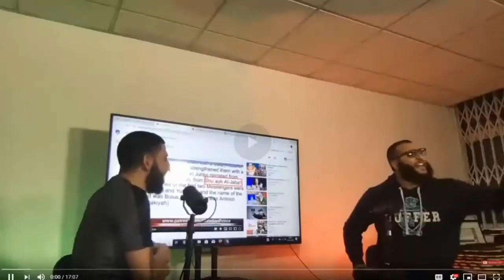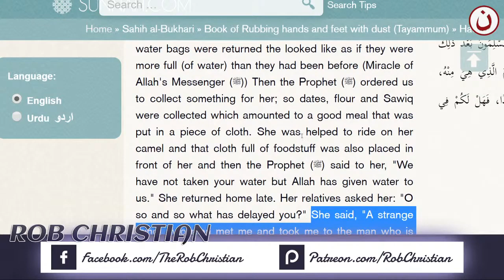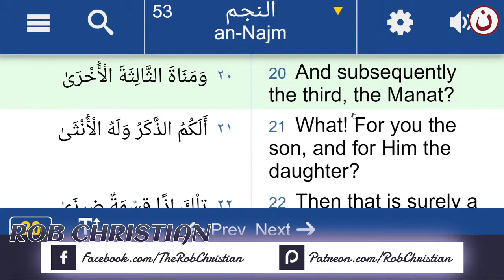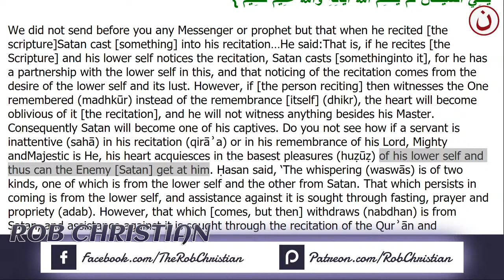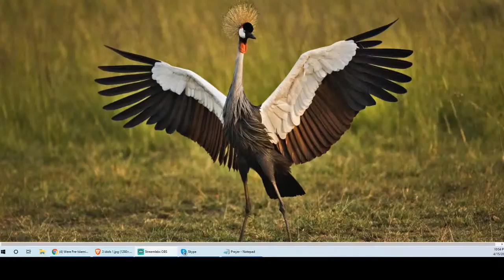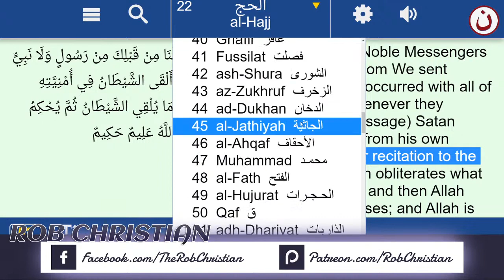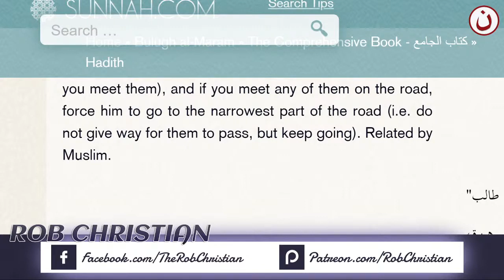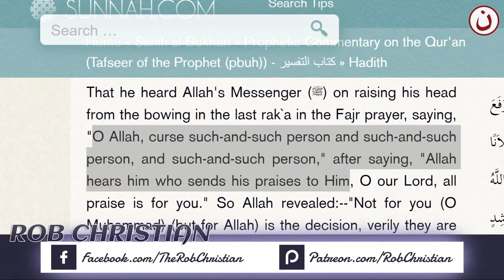Were Pre-Islamic Meccans Monotheists or Pagans ?! ROB CHRISTIAN LIVE